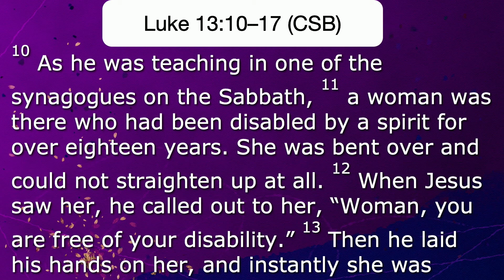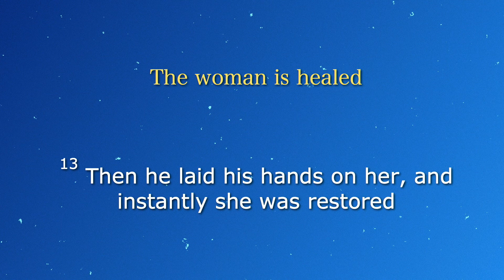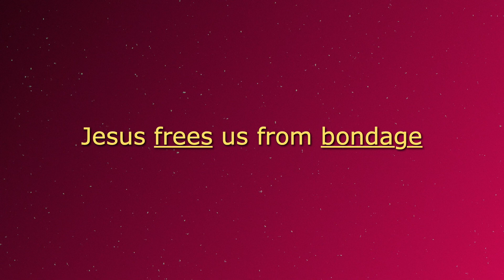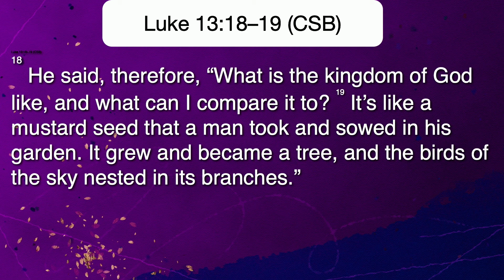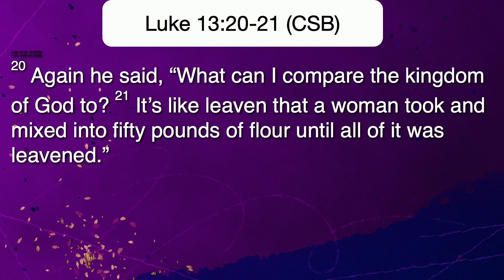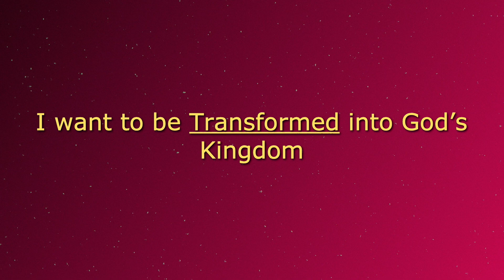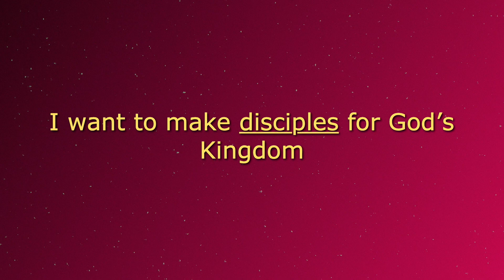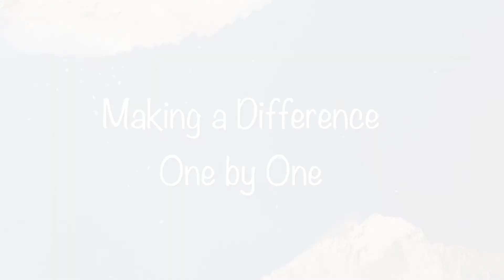Making a Difference 1 X 1 March 28, 2021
Pastor Carl speaks about the parables of the Mustard Seed and Leaven in Luke 13.